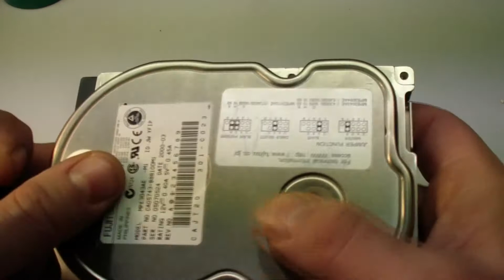РАЗБИРАЕМ, СМОТРИМ, ОБЪЯСНЯЕМ. Жёсткий диск компьютера. Мало кто видел как он устроен. Смотрим.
Все знают как примерно устроен компьютер. Любой школьник перечислит основные узлы чудо-машины. Но большинство не видело как устроен жёсткий диск. У меня есть такая возможность разобрать его. Самому посмотреть и Вам показать...